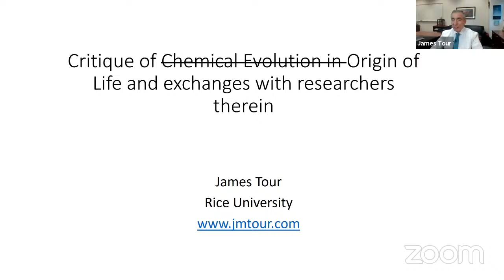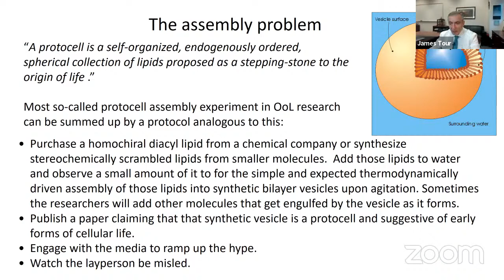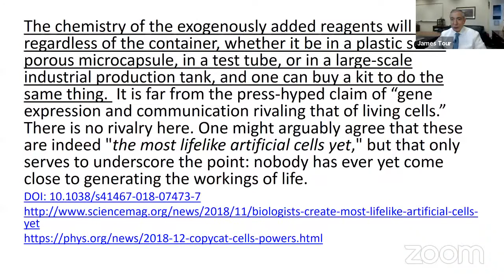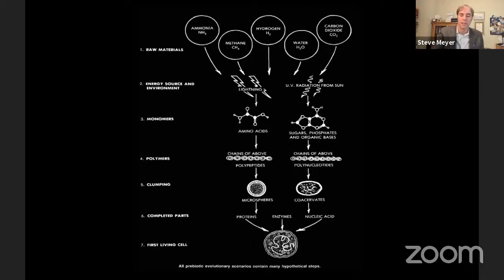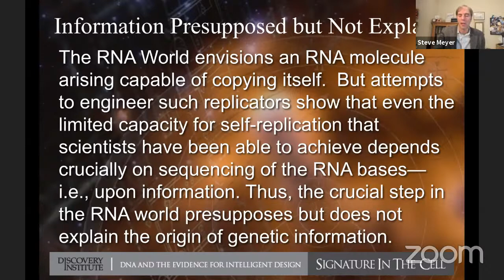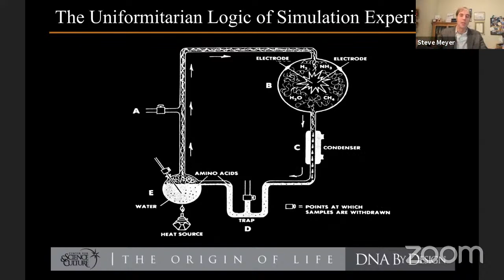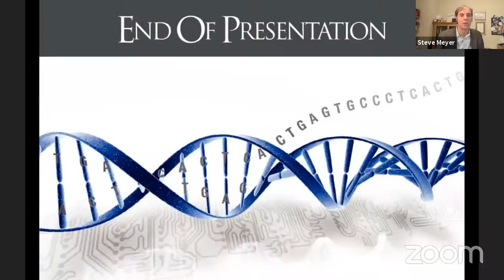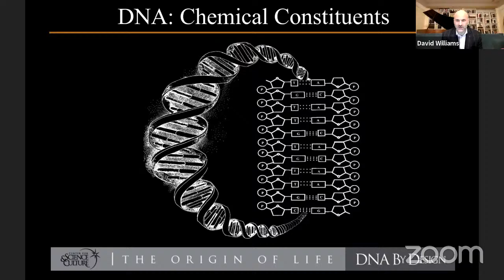The Mystery of Life's Origin -- Dr. Stephen Meyer